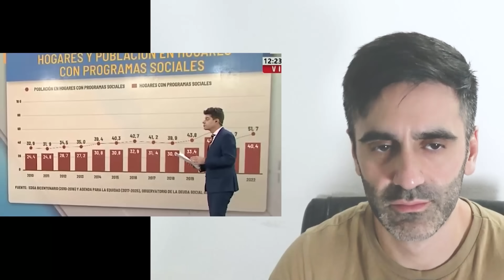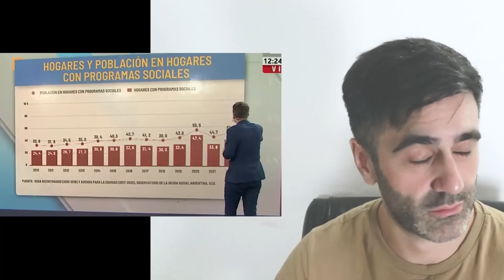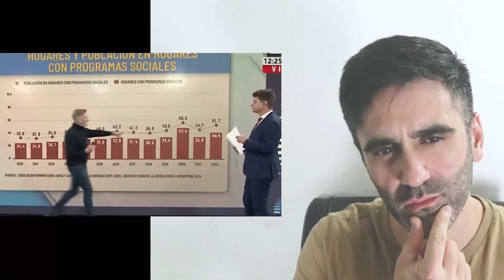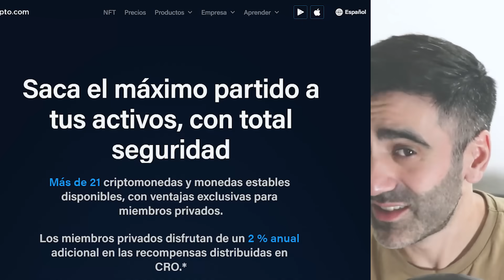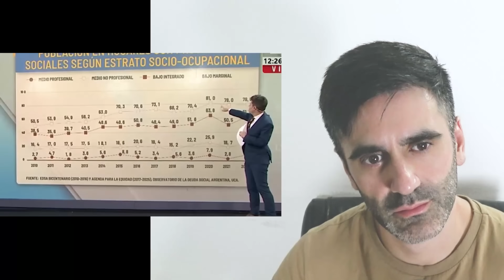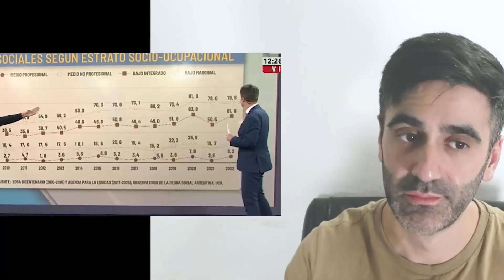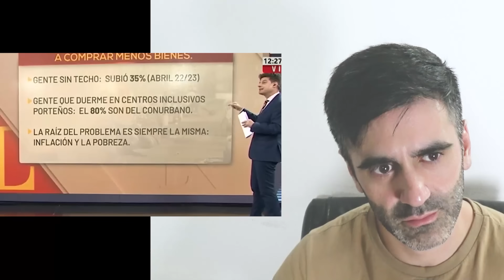PLANEROS ARGENTINOS NO QUIEREN TRABAJAR: DESTRUCCIÓN CULTURA DEL TRABAJO POR PLANES SOCIALES